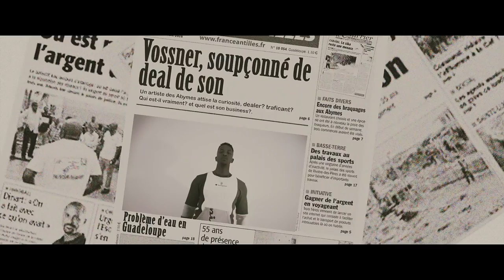VOSSNER - Milia 💰(Prod By Darknown)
Réalisé par ANDY.G VISUAL
Prod : Darknown
Artwork : Beaw Laden
Mix by AGAINA PRODUCTIONS